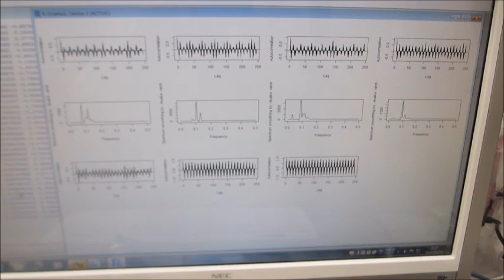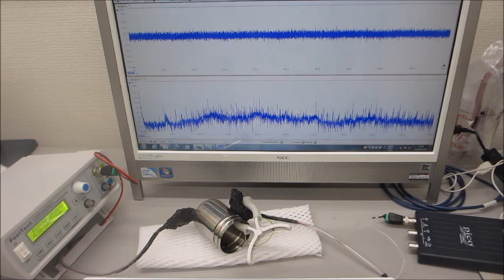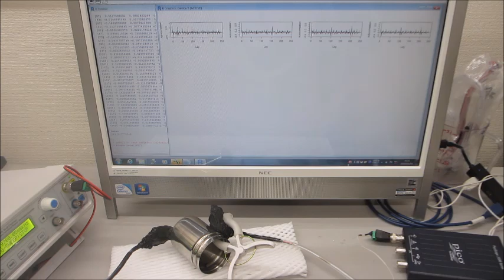オリジナル超音波プロ－ブの発振制御システム（超音波システム研究所）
注：
　1）メガヘルツ超音波による、表面残留応力の緩和・均一化処理
　2）シリコンコーティングによる伝搬状態の調整
　3）取り付け状態に関する接触部の調整

１）振動モードの検出（自己相関の変化）
２）非線形現象の検出（バイスペクトルの変化）
３）応答特性の検出（インパルス応答特性の解析）
４）相互作用の検出（パワー寄与率の解析）

　autcor：自己相関の解析関数
　bispec：バイスペクトルの解析関数
　mulmar：インパルス応答の解析関数
　mulnos：パワー寄与率の解析関数

２種類以上の非線形共振型超音波発振制御プローブによる、
１００ＭＨｚ以上の高周波伝搬状態を、ダイナミック制御します。

２種類の異なる「超音波振動子」を同時に照射するシステム

１００ＭＨｚ以上の超音波伝搬状態を利用可能にする技術